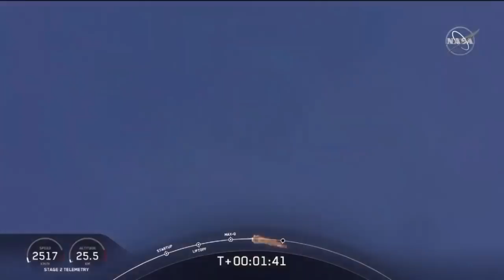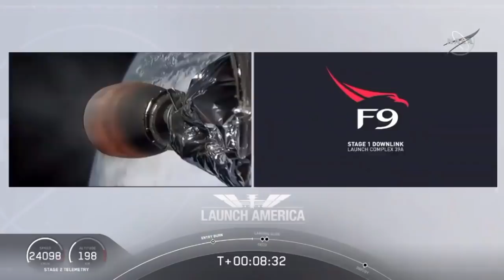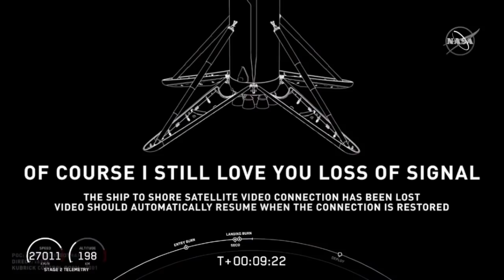America returns Astronauts to Space on SpaceX Falcon 9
SpaceX and NASA have successfully launched the Crew Dragon spacecraft in a historic mission to the International Space Station. Astronauts Doug Hurley and Bob Behnken blasted off at 3:22pm eastern with a picture perfect launch of the Falcon 9 rocket from pad 39A on the Demo-2 mission for NASA, under the agency's Commercial Crew Program.

Credit: NASA